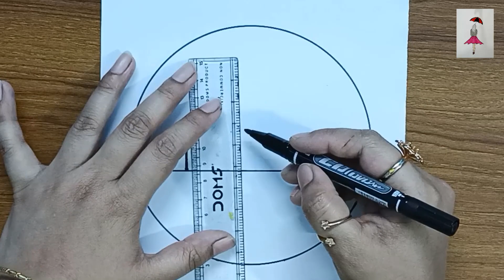Easy circle drawing with Heart ll Pencile sktech drawing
Easy circle drawing with Lovely Scenery
use matriels
1. Art papers
2. pencil ultimate Zoom
3. Blending Stump
4 .scale